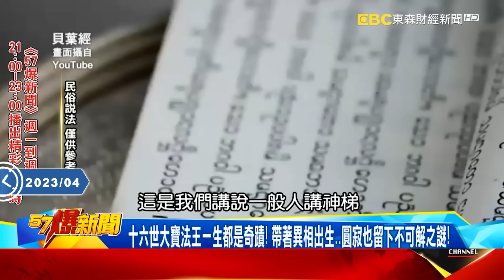【精選】大甲媽起駕「雨水神蹟」再現？ 宗教「顯靈」16世大寶法王藏一生傳奇！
大甲媽今晚起駕「雨水神蹟」再現？ 宗教「顯靈」16世大寶法王藏一生傳奇！
十六世大寶法王一生都是奇蹟！ 帶著異相出生..圓寂也留下不可解之謎！
跟十七世大寶法王宛如「神複製」！ 十六世預言「輪迴轉世」竟一一驗證！
大寶法王1959逃往錫金示現大神通！ 冰上腳印離奇..還引「萬蛇朝拜」？
十七世大寶法王預言一一應驗！ 神秘療法與「死亡預知」讓人不寒而慄？

康寧大學副校長 馬西屏
文史工作者 劉燦榮
台北市議員 侯漢廷
網路觀察家 朱學恒